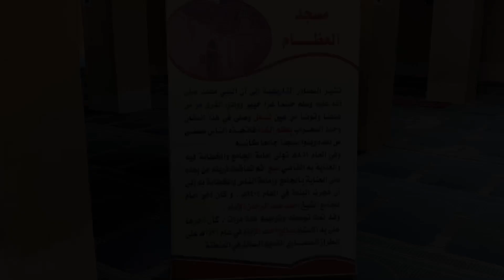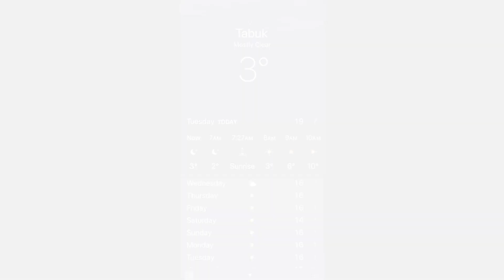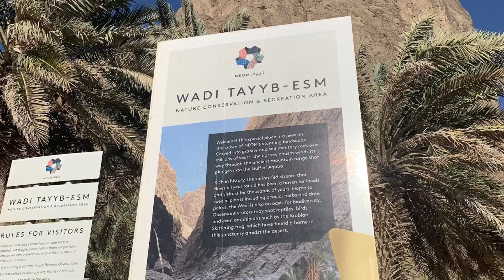Rehlah Mahabbah 2020